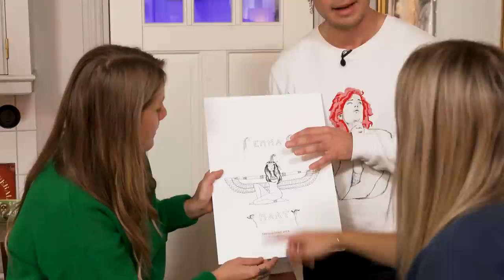Emma Knyckare lagar sin paradrätt!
Finfinisen EMMA KNYCKARE välsignar detta höstavsnitt med sitt härliga skratt och mysiga mat. Det får vi för övrigt tacka Jonathan Unges kulturella mor Cecilia Hagen för! Tack Cecilia Hagen. Vi hamnar på platser som passar Kalle: method acting och platser som passar Sofia: revy. Men i maten och samtalen möts vi, tänk vad fint. Tack Emma för att du ville komma 🤍 Missa inte Flashback Forever: Showen
Videon innehåller betald reklam för HelloFresh! 🥒🍴❤️
Skapa nya rutiner i höst med HelloFresh - matvarorna levereras direkt hem till din dörr och varje vecka kan du välja mellan 18 goda och varierande recept. Du slipper matsvinn, du blir inspirerad och du kan enkelt laga riktigt god mat.
Recept på Emmas Paradrätt
• En grabbnäve torkade trattkantareller
• Smör
• Vetemjöl
• 3 tärningar grönsaksbuljong
• Tomatpuré
• Ädelost/gorgonzola!
• En burk crème fraîche
• Citron
• Persilja

Blötlägg de torkade trattkantarellerna i några timmar innan du börjar laga maten.
Sila sedan av svampen och BEHÅLL SVAMPVATTNET för den ska bli en god buljong. Koka upp detta svampvatten med tre buljongtärningar.
Hetta upp en kastrull och smält en bibba smör. Lägg i trattkantarellerna och låt gotta runt i smöret en stund och fräs innan du tillsätter ett par matskedar vetemjöl. Häll sedan över svampvattenbuljongen och koka upp. Efter att den har fått gosa och puttra: lägg i en bibba gorgonzola och rör runt så att den smälter. Tillsätt sedan ett par goa skedar crème fraîche. Pressa i citron och salta och peppra efter smak. Osten är redan salt så det behövs inte så mycket salt!
Häll upp i en vacker djup tallrik, klicka på lite crème fraîche och strö över lite nyhackad persilja.
Ätes med fördel tillsammans med en Norrlands Guld rätt ur burken.
Smaklig måltid! ❤️🍂
Musik från - med min kod Sofia22 får du 2 månader gratis användning av Cora Music 🥳
Följ oss om du vill!
Tack till vår paradfotograf Tony 🤍